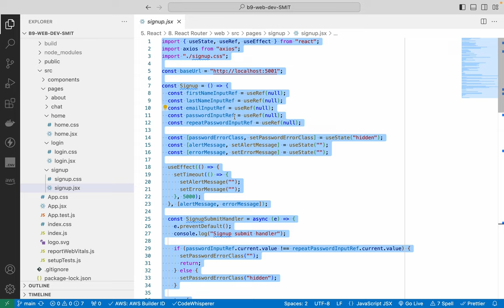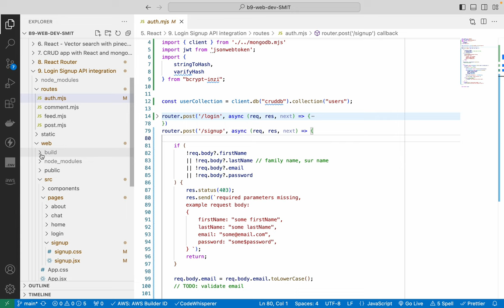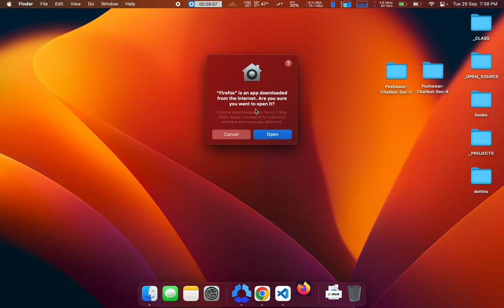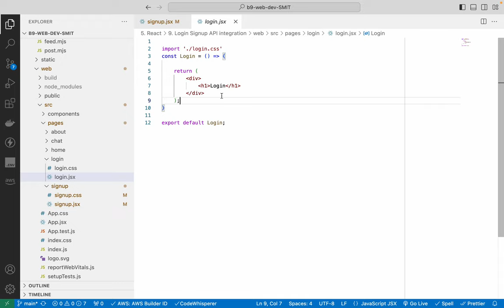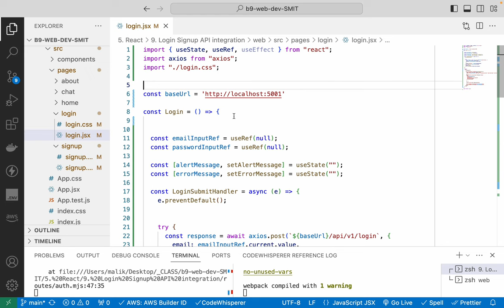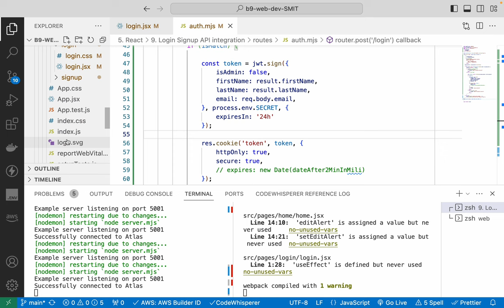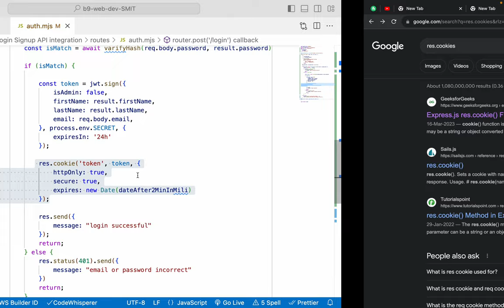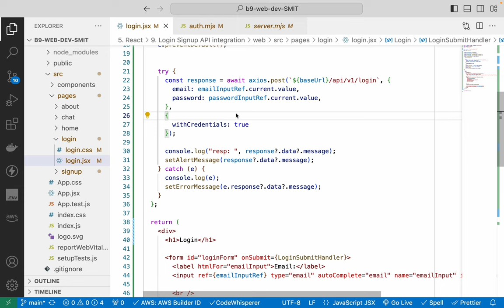147. Login API Integration with React app